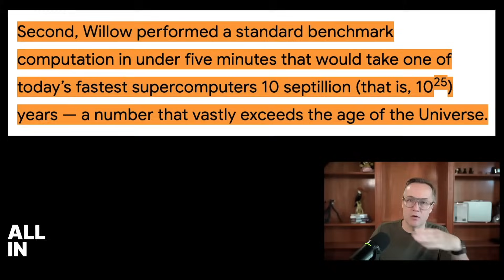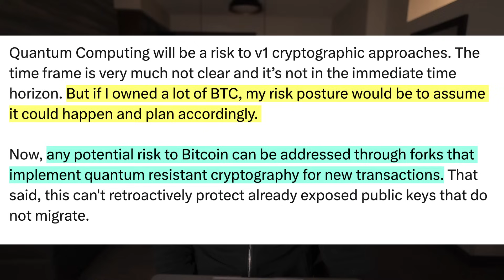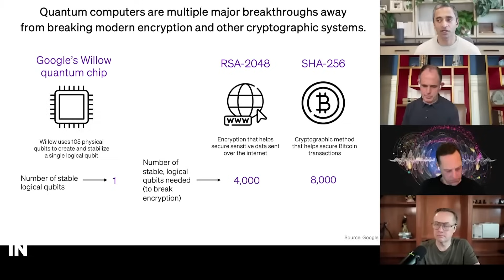Will Bitcoin Be HACKED In 2-4 Years From Quantum Computing (Willow Chip)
The All In Podcast members say that the new Willow chip from Google can threaten bitcoin's encryption.

➡️ Sign up with BTCC for 10% Deposit Bonus, 40% Lower Trading Fees AND Up To $10,000 In Bonuses